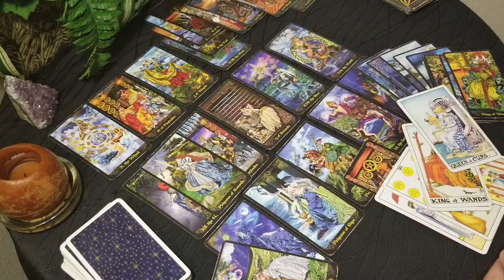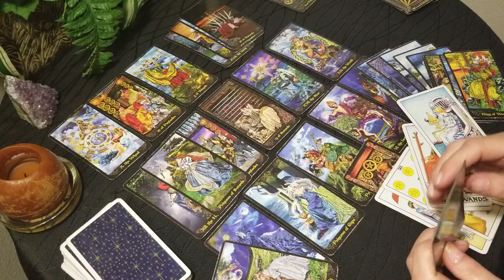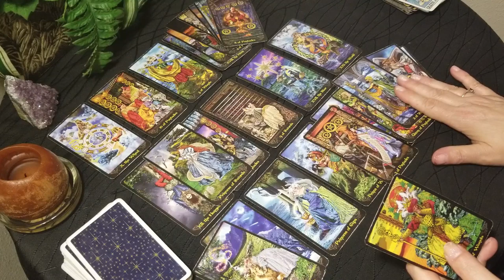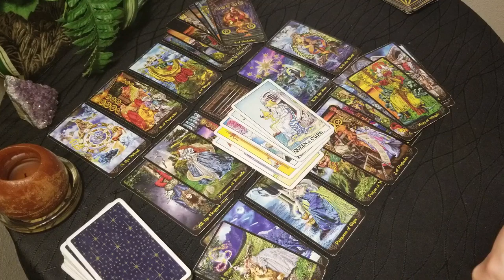PISCES - HOPE, FAITH, PURPOSE & RENEWAL